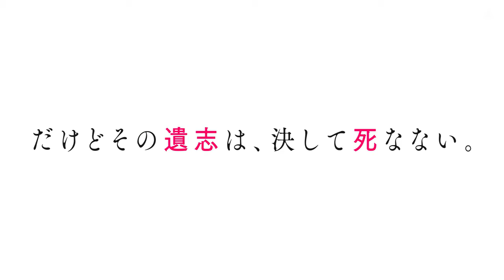The Detective is Already Dead Tantei wa Mou, Shindeiru Official Trailer 2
The Detective Is Already Dead Anime's 2nd Video Reveals Ending Song, July 4 Debut

[Story]
Kimizuka Kimihiko is a crisis-magnet. From getting caught up in a crime scene to accidentally witnessing a drug deal, trouble seems to find him around every corner. So it is no surprise when his rather mundane flight suddenly enters a state of emergency with a dire need of a detective onboard. Unfortunately, his attempt at avoiding trouble is foiled by a beautiful girl with silver hair who goes by the codename Siesta. Declaring herself a detective, she unceremoniously drags Kimizuka into the case as her assistant.

That incident spelled the beginning of an adventure around the globe that went beyond his wildest imagination. Putting their lives on the line, the two took down criminal organizations, prevented disasters, and saved thousands. But the curtain closed to their epic journey with Siesta's untimely death three years later.

Resolving to live an ordinary high school life this time, Kimizuka spends a year maintaining a low profile. However, as fate would have it, a girl with an uncanny resemblance to Siesta comes crashing into his life, threatening to throw his peaceful days into disarray.

[CAST]
Kimitsuka Kimihiko: Shin Nagai
Siesta: Saki Miyashita
Natsunagi Nagisa: Ayana Taketatsu
Yui Saikawa: Kanon Takao
Charlotte, Arisaka, Anderson: Saho Shirasu
Alicia: Maria Naganawa
Bat: Yoshitsugu Matsuoka
Chameleon: Takehito Koyasu

[STAFF]
Original: Nigojuu
Character draft: Umibozu
(MF Bunko J "The Detective is Dead" / KADOKAWA)
Director: Manabu Kurihara
Series composition: Deko Akao
Character design: Yosuke Ito
Music production: INCS toenter
Animation production: ENGI

Type: TV
Name: Tantei wa Mou, Shindeiru.
Status: Not yet aired
Aired: Jul 4 2021 to ?
Premiered: Summer 2021
Broadcast: Unknown
Producers: Kadokawa
Licensors: None found, add some
Studios: ENGI
Source: Light novel
Genres: Mystery, Comedy, Drama, Romance

the detective is already dead,the detective is already dead episode 1,the detective is already dead trailer,tantei wa mou shindeiru,tantei wa mou shindeiru pv,anime,pv,movie trailer,anime pv,manga,movie,trailer,op,animeify